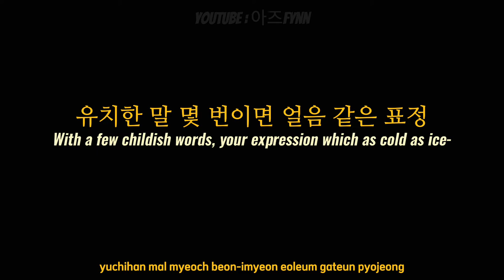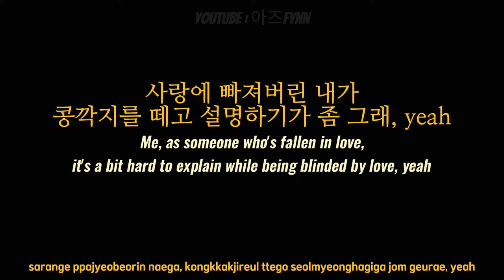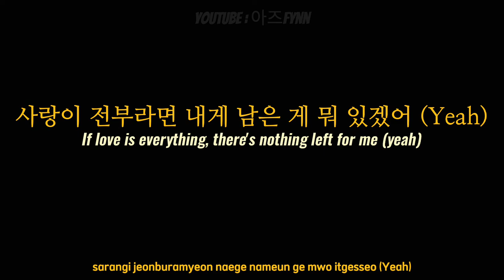Hyunjin (황현진) 스트레이키즈 - "ice.cream" | Lyrics / 가삿 [Han, Eng, Rom] + translation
third version ✌️

Lotssss of love ❤️❤️❤️

by